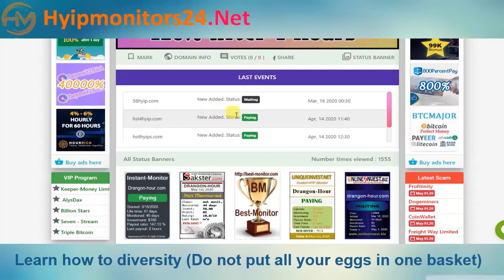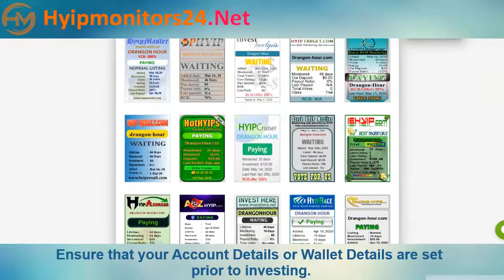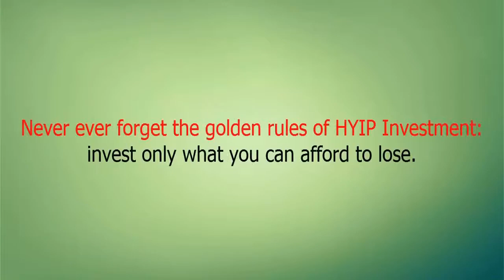drangon-hour.com" Review Analysis by hyipmonitors24.net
💰 Plans : 3.77% hourly 27 hours, 2000% after 90 days (principal included)
📶 Withdrawals: Instant